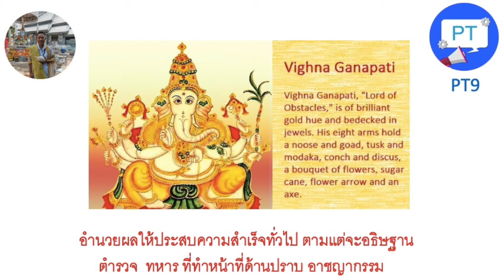09 พระวิฆณา คณปติ (Vighna Ganapati) ปางขจัดอุปสรรค และแก้ไขปัญหา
การบูชาพระพิฆเนศปางต่างๆ ตามสายอาชีพ 32 ปาง

วัดศรีสุพรรณ อุโบสถเงินแห่งแรกของโลก  เชียงใหม่

วัดศรีสุพรรณ ตั้งอยู่บนถนนวัวลาย อำเภอเมือง จังหวัดเชียงใหม่  เป็นวัดที่มีประวัติการก่อสร้างมาตั้งแต่ครั้งอดีตกว่า 500 ปี ในรัชสมัยของพระเจ้าเมืองแก้ว กษัตริย์เชียงใหม่ราชธานี และพระนางสิริยสวดี พระราชมารดามหาเทวีเจ้า โปรดเกล้าฯ ให้มหาอำมาตย์ชื่อเจ้าหมื่นหลวงจ่าคำ สร้างวัดชื่อว่า “วัดศรีสุพรรณอาราม” ต่อมาเรียกสั้น ๆ ว่า “วัดศรีสุพรรณ” ภายในวัดมีอุโบสถเงินแห่งแรกของโลก ที่ชาวชุมชนร่วมแรงร่วมใจสืบสานเครื่องเงินชุมชนวัวลาย ซึ่งเป็นชุมชนทำหัตถกรรมเครื่องเงินที่มีชื่อเสียงของจังหวัดเชียงใหม่

เนื่องด้วยวัดศรีสุพรรณตั้งอยู่ท่ามกลางชุมชนหัตถกรรมช่างหล่อ หัตถกรรมเครื่องเงิน เครื่องเขิน ของถนนวัวลาย ทางวัดจึงมีแนวคิดที่จะสืบสานมรดกงานศิลป์ภูมิปัญญาท้องถิ่นให้ยั่งยืนสืบไปด้วยการรวบรวมภูมิปัญญาชาวบ้านจัดตั้งเป็น กลุ่มหัตถศิลป์ล้านนาวัดศรีสุพรรณ มีการจัดตั้งศูนย์ศึกษาศิลปะไทยโบราณ สล่าสิบหมู่ล้านนาวัดศรีสุพรรณ ขึ้นภายในวัด ในปี พ.ศ. 2547 ทางวัดศรีสุพรรณมีแนวคิดสร้างอุโบสถเงินหลังแรกของโลก ให้เป็นสถาปัตยกรรมสำคัญทางพระพุทธศาสนา โดยมีปณิธานร่วมกันเพื่อ “ฝากศิลป์แก่แผ่นดินล้านนา ถวายไว้ในบวรพระพุทธศาสนา เทิดไท้องค์ราชันย์ รัชกาล ที่ 9” เกิดเป็นพุทธศิลป์อันวิจิตรที่ดึงดูดให้ทั้งพุทธศาสนิกชนและบุนักท่องเที่ยวทั้งชาวไทยและต่างประเทศมาเยี่ยมชมความงดงามของพระอุโบสถหลังนี้อยู่ทุกวัน

สถานที่ที่น่าสนใจ ภายในวัดศรีสุพรรณ :
01: พระอุโบสถเงิน
02: พระวิหารทรงล้านนา
03: พระบรมธาตุ วัดศรีสุพรรณ
04: พิพิธภัณฑ์ภูมิปัญญาสล่าสิบหมู่

Address : Wua Lai Rd, Tambon Hai Ya, Mueang Chiang Mai District, Chiang Mai 50100

โทร. 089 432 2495 ดีเจเสียงสวรรค์

งานกิจกรรม และประชาสัมพันธ์

ผู้สร้าง อุโบสถเงินแห่งแรกของโลก รุ่นที่ 5
นายพุทธสิทธิ์ ชื่นพันธ์  เชื่อเล่น คำฝ่อน

สสว.ศูนย์ OSS เชียงใหม่

Download Application PT9 :

Apple

Android

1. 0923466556 คุณโจ้
2. Call Center : 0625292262 Line